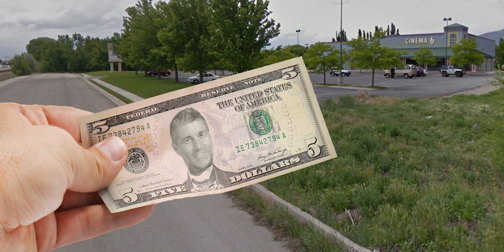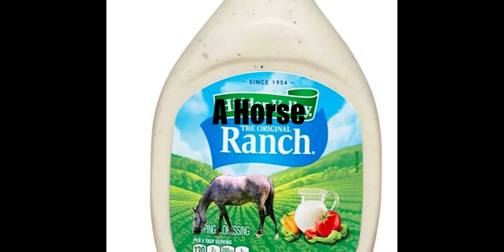KPGR Film Festival 017 Intro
Students at Pleasant Grove High School present their work once a month at Water Gardens theater in Pleasant Grove. Here is their intro. The full length festival video is only available at Water Gardens Theater.